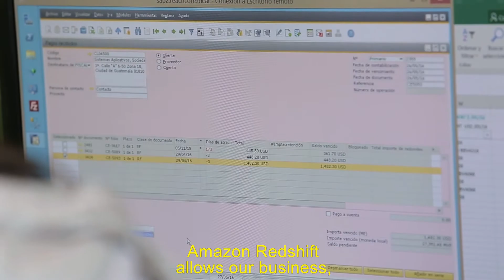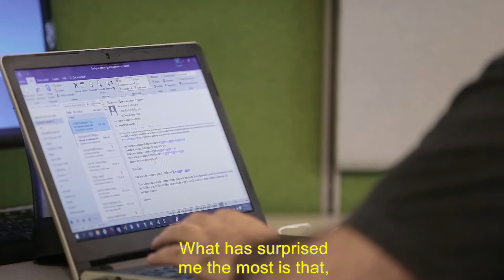[Éxito de clientes] Reachcore en AWS | Amazon Redshift, soporta el volumen de datos de Reachcore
Amazon Redshift, soporta el volumen de datos de Reachcore.

Reachcore es una compañía mexicana que provee servicios de administración de facturas electrónicas, cuentas, clientes y proveedores. La plataforma, alojada en la nube, busca generar el intercambio de documentos electrónicos de una manera más ágil, segura y asequible. Actualmente la solución tienen más de 6 mil usuarios y procesa más de 500 millones de documentos al año. Por su objetivo de negocio, Reachcore buscaba una herramienta más flexible, que además ofreciera más ventajas competitivas y les permitiera ahorrar costos. AWS les ha brindado la agilidad, confiabilidad y la posibilidad de reaccionar rápidamente ante los requerimientos de sus clientes, para cumplir a cabalidad con sus objetivos.

Conozca el Amazon Redshift